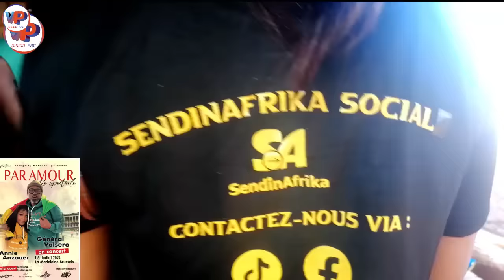Le M.A.L est trop Pr0fond 😭😭 2025 me fait trop peur 😢😢